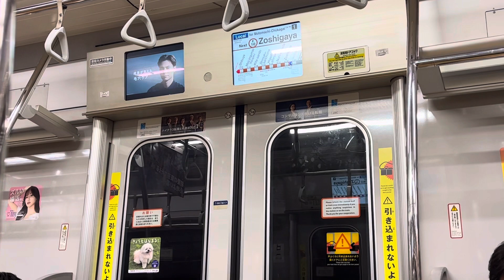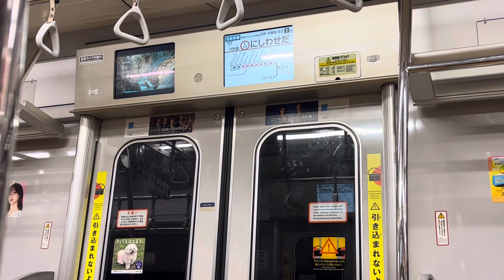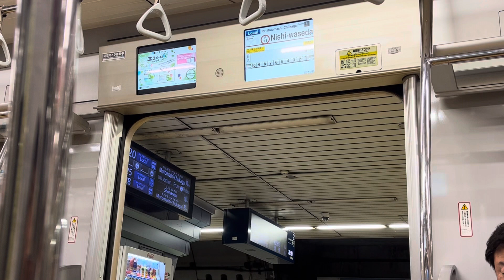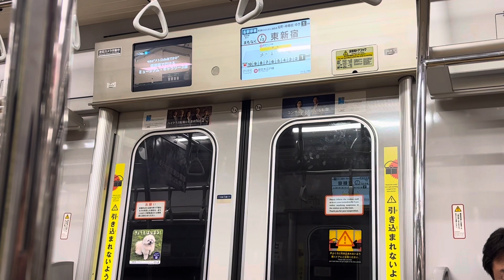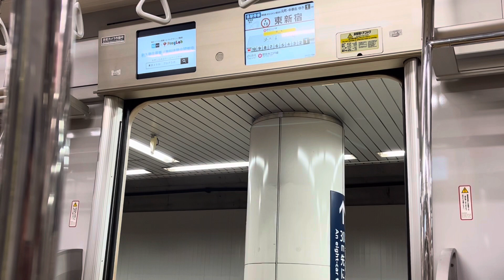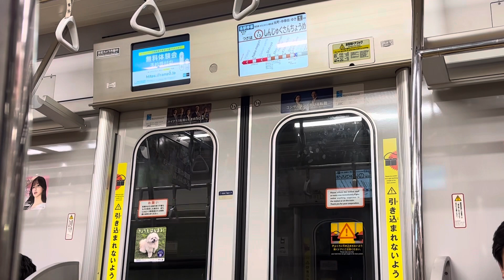(走行音)副都心線10000系 池袋〜新宿三丁目